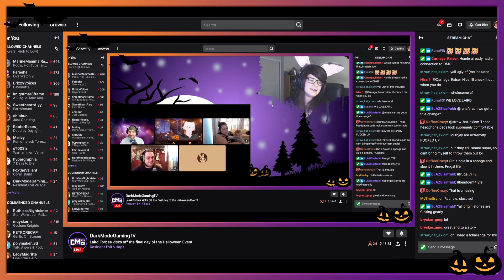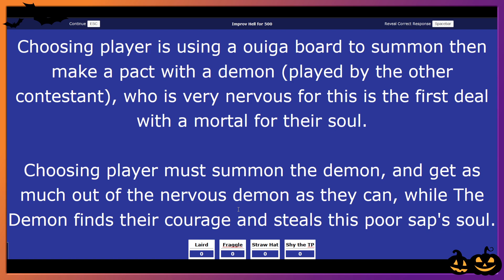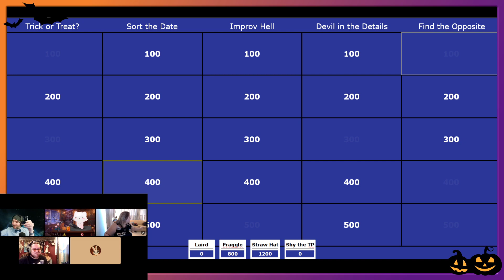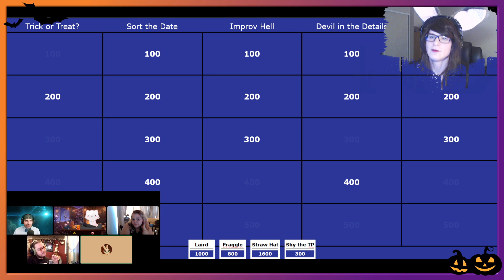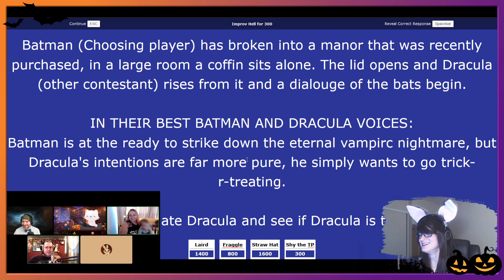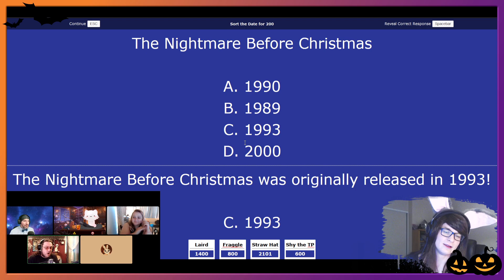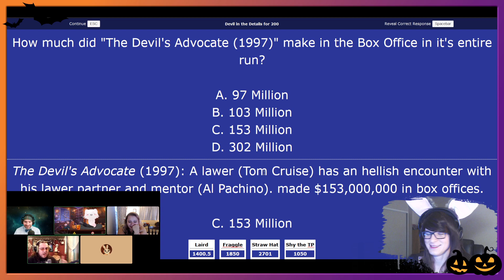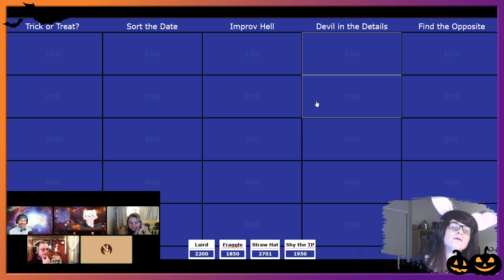Question Everything!(with host CallMeLH) DMG 2022 Halloween Edition